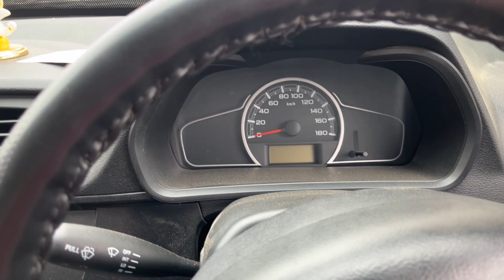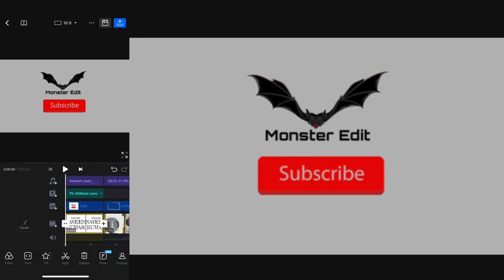Day 14/365 Earning challenge 💰 | Car wash kr de ajj🚙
Hi guys

                        365 Days Earning challenge

Day 14

Is bar hamne  bhi khud se ek challenge liya hai Q ki 2 saal se Hamri earning start nhi hui .
To is bar hamara target hai 365 day k andar YouTube ya other social media platforms pr earning start karna

Hamre sath 365 days k is challenge me samil ho jao plz support karo guys🙏🙏🙏

And love you sabhi ko ❤️